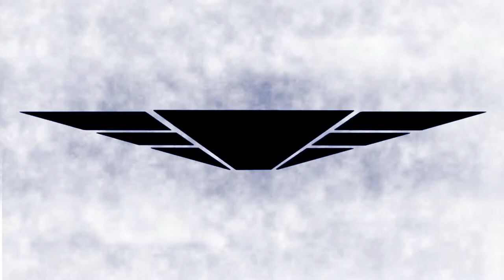All Body Pick Up Step Carry 1 Barbell Box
You ever just need a quick reference on exercises? Well, this is the place, we also have a web app that will manage your workouts for you. This will allow you to focus on getting a great balanced workout without that repetitive routine syndrome

Fortress Rock Fitness, LLC specifically DISCLAIMS LIABILITY FOR INCIDENTAL OR CONSEQUENTIAL DAMAGES and assumes no responsibility or liability for any loss or damage suffered by any person as a result of the use or misuse of any of the information or content within the program. Fortress Rock Fitness, LLC assumes or undertakes NO LIABILITY for any loss or damage suffered as a result of the use or misuse of any of the information or content or any reliance thereon.